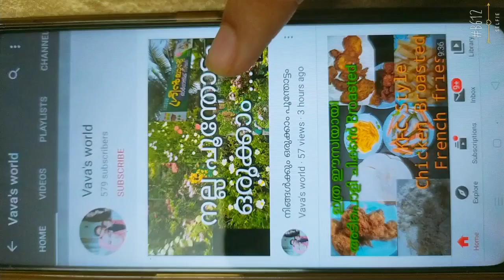Chicken variety chicken buiscuit fry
Arrowroot biscuit
Capsicum,,,onion
Tomato
Mozzeralla cheese
Butter
Pepper,,,Sault
Egg..bread crumbs